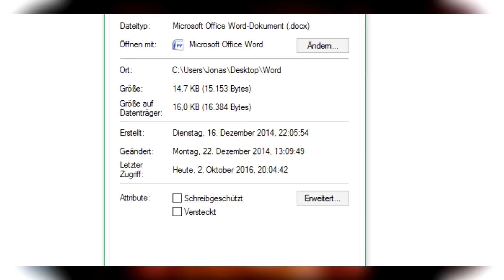ANIME Review: Akame ga Kill!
Es ist nun gut 1 Jahr her seitdem die letzte Review kam. Nun habe ich jedoch ein altes Skript von mir noch gefunden - und zwar zu Akame ga Kill!

➥ Mich kostenlos auf Amazon unterstützen :
*(über Link einkaufen ^-^)

Original Titel : Akame ga Kill!

Ger. Titel : Akame Ga Kill – Schwerter der Assassinen

Jap. Titel : アカメが斬る!

Genre : Abenteuer Action Comedy Drama Fantasy Military Romance Shounen Splatter Superpower Violence

Season Start : Sommer 2014
Ende : Herbst 2014

PSK : 16 Jahren

➥  Credits :
• Thumbnail : Akame ga Kill!
• Musik in Endcard : Gosick Ending「Resuscitated Hope」